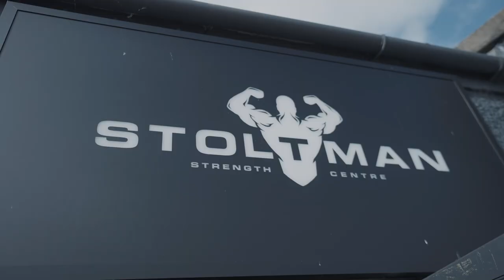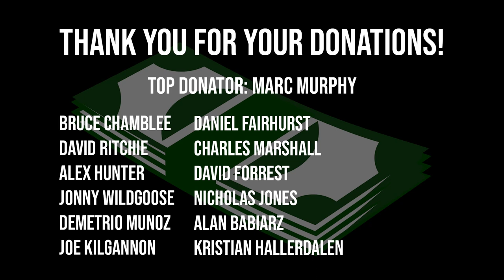World's Strongest Man Full Day Of Eating!